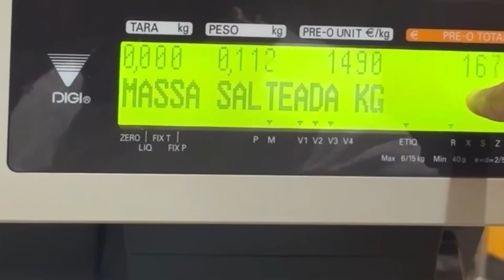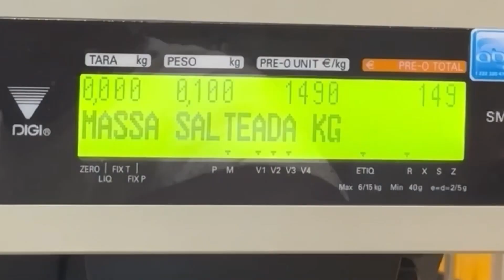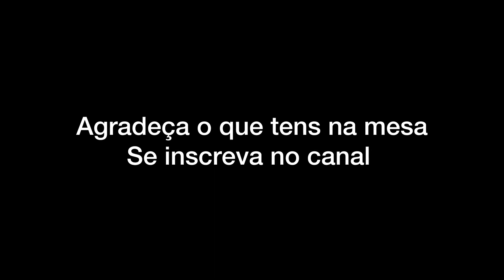Sobrevivi com 8 pessoas em Angola usando apenas 500kz R$!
Antes de mais subscreva-se no canal e siga todo mundo que participou neste vídeo:

Espero que gostem do vídeo fiz com muito amor e dedicação para vocês.

Sigam também todo mundo no Instagram.